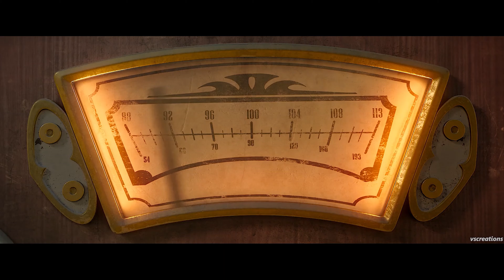2021 ft. Seven Nation Army - Glitch Mob Remix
● Watch In High Quality With Earphones/Headphones ●

1 Like = More Motivation :)

● Credits ●
Song : Seven Nation Army - Glitch Mob Remix
Source

Arcane • Loki • Love Death + Robots S2 • Sex Education S2 • The Falcon and the Winter Soldier • What If